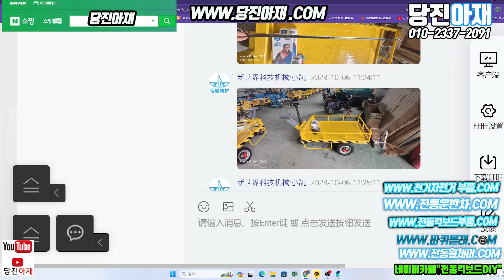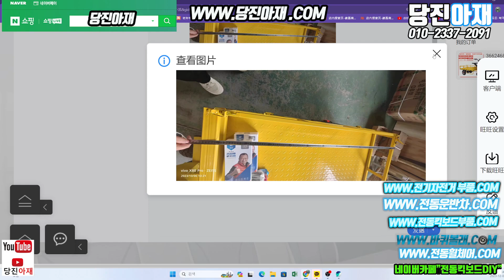전동차 전동운반차 당진아재 검수영상 노란 전동카트 비닐하우스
전동구르마

​당진아재샵 네이버쇼핑